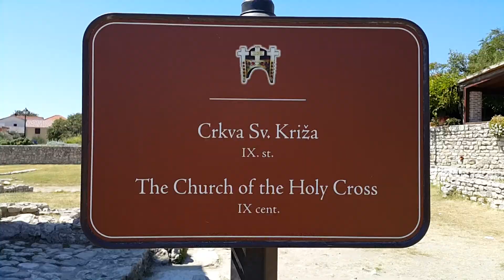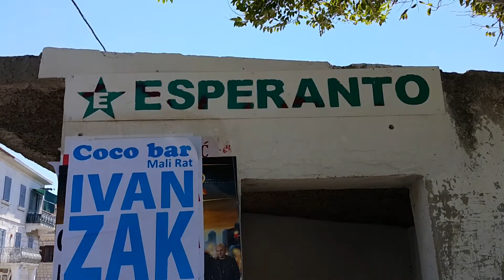Europe Travel | Croatia - Bosnia & Herzegovina - Serbia - Hungary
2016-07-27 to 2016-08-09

00:00 Near Zagreb & Tunel Mala Kapela
00:16 Petrčane &  Adriatic Sea
00:26 Zadar Sea Organ
00:41 Croatian Cuisine Peka
00:51 Krka Water Falls
01:12 Roški Slap & Museum
01:35 Sunset on Adriatic Sea
01:45 Solana Nin
02:35 Gregory of Nin & Church
03:15 Mali Rat - Esperanto
03:39 Adriatic Sea
03:57 Mostar Old Bridge
04:09 Road to Sarajevo
04:23 Subotica
04:37 Budapest